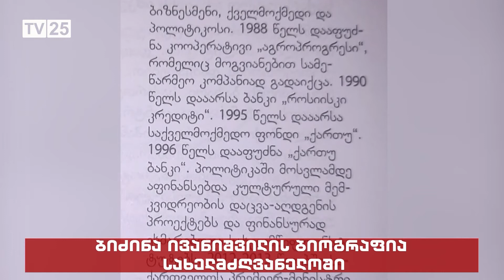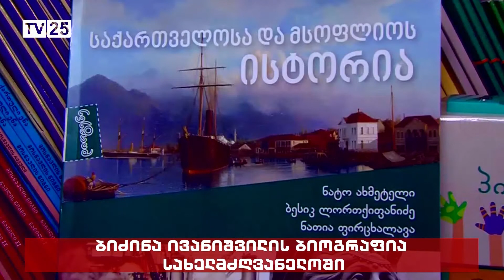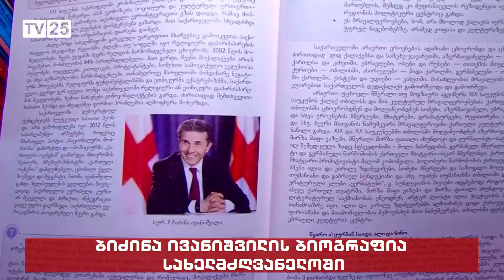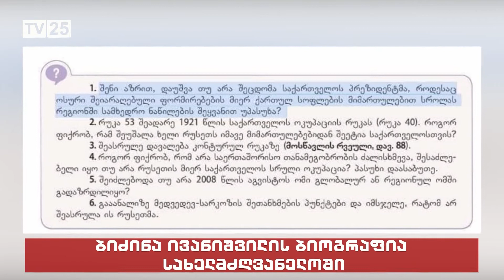ბიძინა ივანიშვილის ბიოგრაფია სახელმძღვანელოში